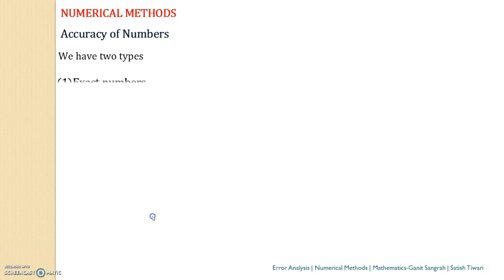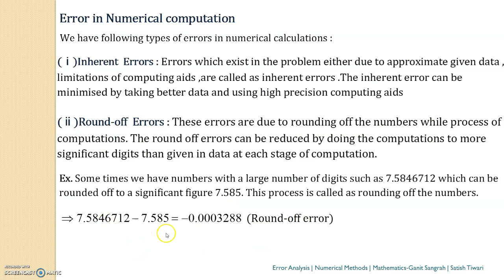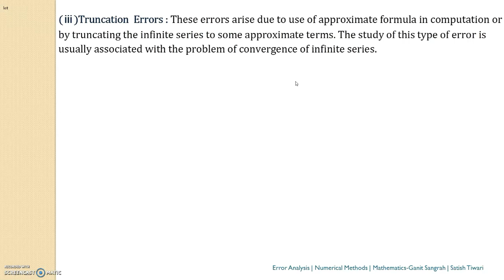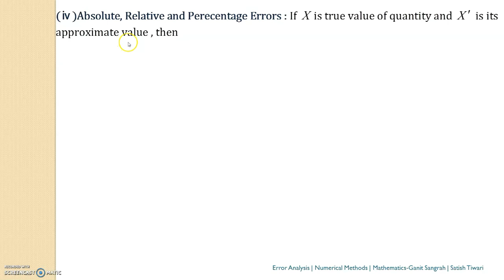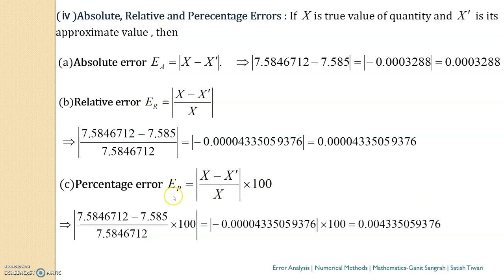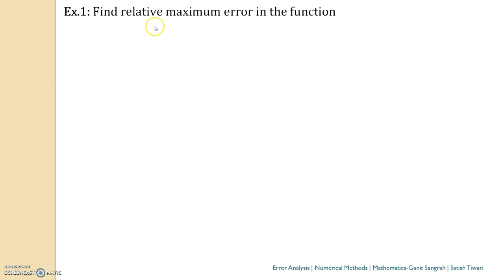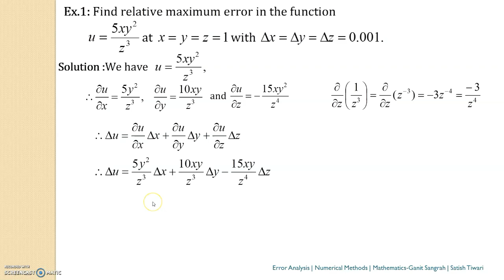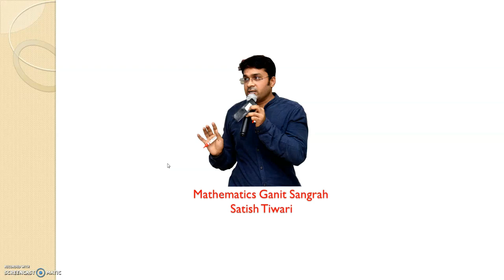Error Analysis | Numerical Methods |Inherent, Round off, Truncation, Absolute, Relative and % errors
This video includes types of errors viz. Inherent Errors, Round-off Errors, Truncation Errors, Absolute Errors, Relative Errors, Percentage Errors.General Error is defined with important example.